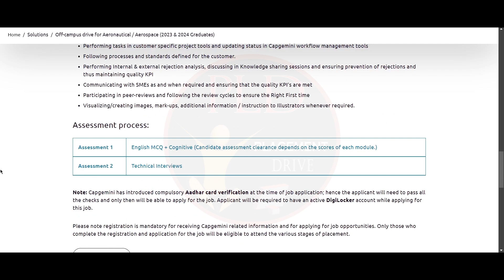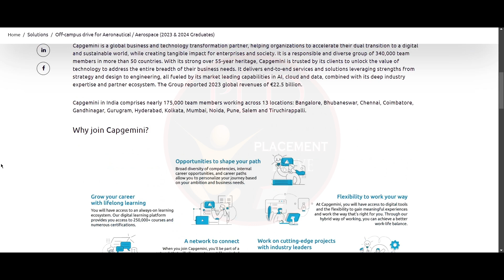Capgemini Off-Campus Drive 2024 | Aeronautical & Aerospace Graduates | Job Role: Analyst | Apply Now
Looking for job opportunities as an Aeronautical or Aerospace graduate? 🚀 Capgemini is conducting an off-campus drive for 2023 and 2024 graduates with B.E./B.Tech degrees in Aeronautics or Aerospace. 🌟

In this video, learn everything you need to know about applying for the Analyst role at Capgemini, a global leader in technology transformation with 340,000 team members in over 50 countries. The job location for this exciting opportunity is in Bangalore, India.

Eligibility Criteria:

B.E./B.Tech in Aeronautics or Aerospace (2023 & 2024 Batch)
No active backlogs during the hiring process or at the time of joining
Applications from female candidates are particularly encouraged as part of Capgemini’s diversity and inclusion efforts
Job Responsibilities:

Create and modify technical manuals and documentation
Conduct impact analysis based on engineering change requests
Ensure adherence to regulatory requirements
Use project and workflow management tools to update status
Participate in peer reviews and maintain high-quality KPIs
Assessment Process:

Assessment 1: English MCQ + Cognitive Test
Assessment 2: Technical Interviews
🔒 Important: Candidates must complete the registration process, including Aadhar card verification and have an active DigiLocker account to apply.

This is a fantastic opportunity for Aeronautical and Aerospace graduates to join a leading global tech company and kickstart their careers! Watch the video to learn more and how to register for the off-campus drive. 🚀